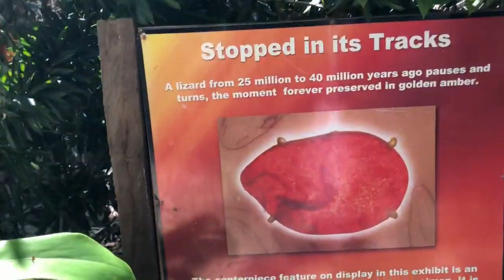in Dominican republic waterfall and amber sap and feet lol June 12,2019